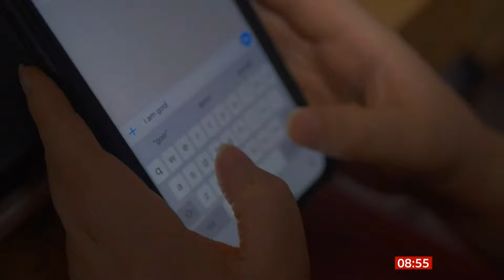How are you going to entertain the kids this half-term?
I was on BBC News this morning talking with Laverne Antrobus, Child Psychologist about how parents can survive half term next week.

We parents have had it tough, but here are some tips that I found worked for me while managing two kids, working, and a baby:

* Break the day up into manageable blocks.

* Outdoor play in the morning can increase productivity by up to 70%, even if it's for only 10 minutes.

* Spend some quality time with children. Attached play increases kids' dopamine levels and motivation. My children are happier to play by themselves afterwards, affording me time to work or time with the baby.

* Get the kids to create something using their imagination, even if it's only 5 to 10 minutes.

* Screentime, unfortunately, is important during the lockdown as it's the only way kids can socialise right now. Too much screentime can increase mental health problems, though, so keep track of time.

Make halfterm fun! It's about learning in creative ways, even during these crazy times.

Good luck!

Struggling to get pregnant? Download your free Starter Kit and receive weekly tips on how to get pregnant naturally

Are you pregnant? Sign up to receive your free pregnancy timeline poster and weekly personalised pregnancy emails

Are you a parent? Sign up to receive FREE premium printables, checklists and MORE

Struggling to get your kids off the screens? Sign up to receive 50 no screen activities immediately and bi-weekly emails containing timetables, tips and tricks!